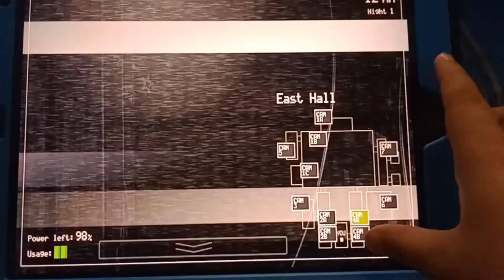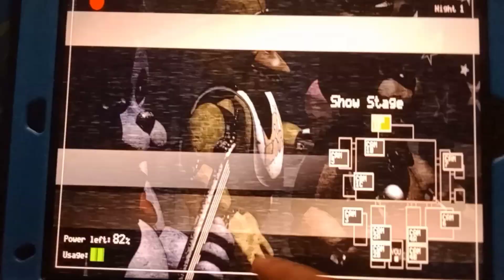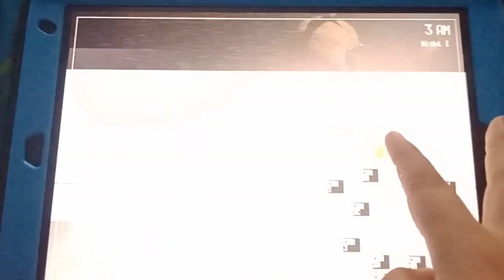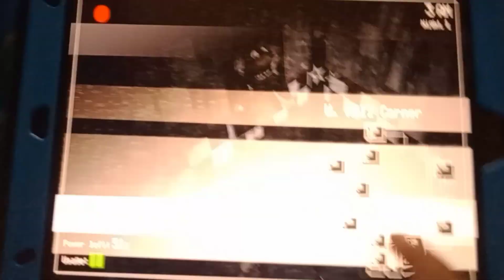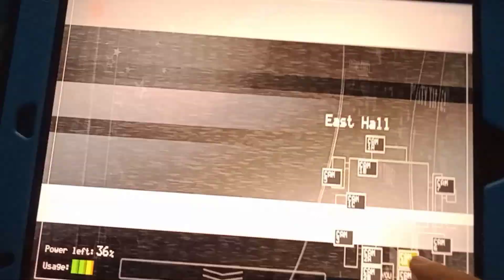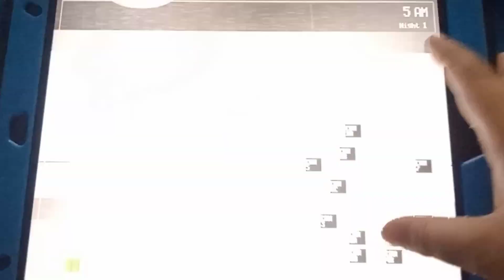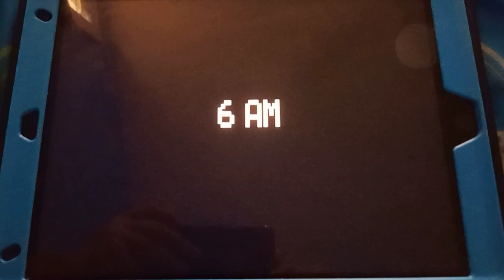play five nights at Freddy's night 1